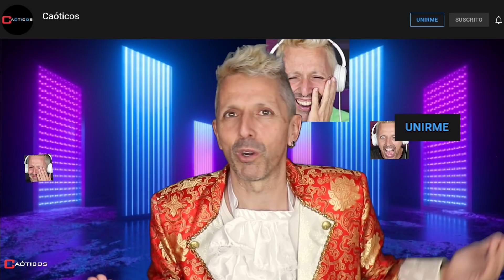▶️ CANTANTE ESPAÑOL REACCIONA✅ ABEL PINTOS LOS REYES MAGOS ✴ MISA CRIOLLA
La mayoría de los videos de éste canal no son monetizables por derechos de autor. Por eso existen distintas formas en las que puedes ayudar a que sigamos creciendo y trabajando para mejorar la calidad del contenido:

Gracias a los miembros por el esfuerzo mensual que hacéis en este mecenazgo para ayudar al canal, infinitas gracias.

Encuéntranos en redes:
Otras redes de Anttonio Castillo:

Dirección postal durante 2021:
Caóticos
Apartado de Correos 45
03570 Villajoyosa (Alicante) España

Música de la intro:
►Incandescente de Anttonio Castillo

Más música usada en este video